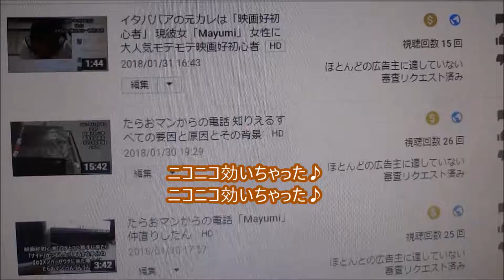ムー 2018年 04 月号 ナスカの地上絵と古代アメリカ異人類文明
500万回再生達成
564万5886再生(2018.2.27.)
3年間で動画1万本
Hiroshima Prefecture
Itsukushima Shrine
 毎日投稿
広島youtuber
次世代 youtuber
１日10万回再生
１００万回以上再生されている動画、チャンネル